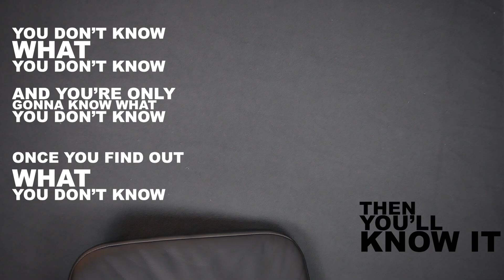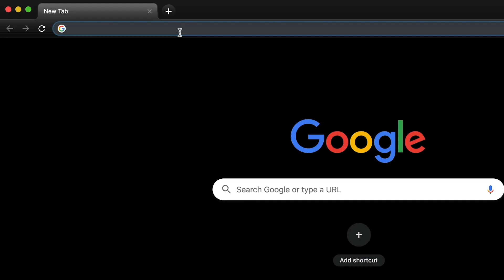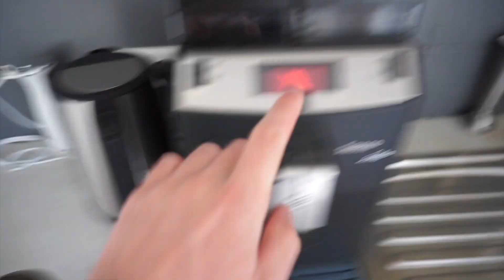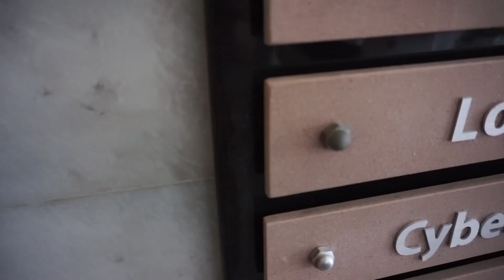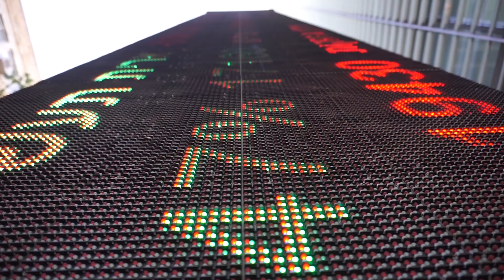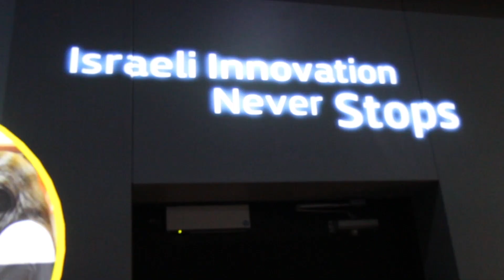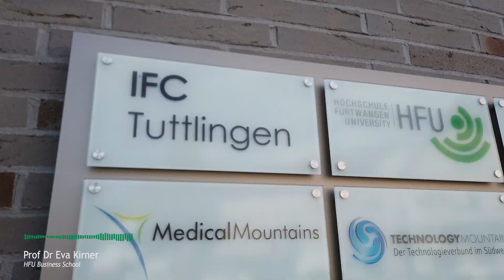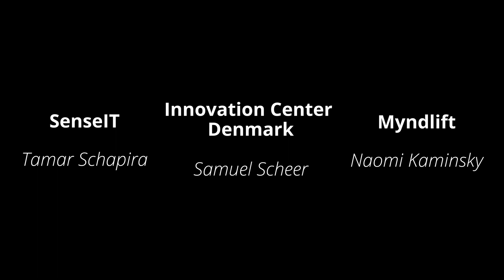The Startup Na(y)tion - A Documentary by the Flying Classroom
This past semester, a group of motivated set out to find out something they would not learn inside the university - how startups really work, in Germany and globally. Our journey led us from inside the university to Karlsruhe to Tel Aviv, a hotspot for startups.

Find out what we achieved during this semester and learn along with us!

Special thanks to the HFU Business School and Prof. Nikola Hale for making the Flying Classroom possible.